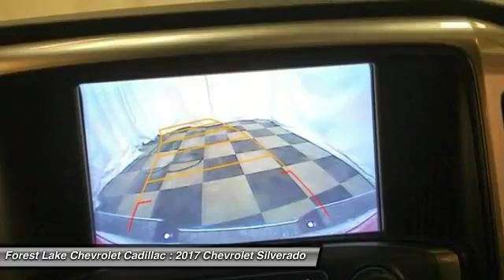2017 Chevrolet Silverado 1500 LT Forest Lake MN T17243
2017 Chevrolet Silverado 1500 LT

brbrWant to stretch your purchasing power? Well take a look at this hard-working 2017 Chevrolet Silverado 1500. This great Silverado 1500 is the truck with everything you'd expect from Chevrolet, and THEN some. brbrForest Lake Chevrolet Cadillac is proud to serve Northern Minnesota, Northwest Wisconsin, and the Twin Cities metro area. We are here to assist you in obtaining the new Chevrolet or Cadillac that suits your needs and lifestyle.  Call to find out how we can get you in the right vehicle today.brInternet prices include all common rebates. Please see Dealer for details.br We honor any and all other available discounts or additional rebates you may qualify for, including GM Supplier and Employee Pricing. Additional discounts will be subtracted from our everyday internet price! You may qualify for more incentives! See dealer for details.br*Vehicles used for Snow Plowing or Commercial use are excluded from our FREE LIFETIME WARRANTY. All prices include rebates that most will qualify for.  Other rebates and discounts may apply.  Please contact dealer for details and final pricing! $1,000 - Chevrolet & GMC Special Package Consumer Cash. Exp. 01/31/2017, $1,000 - General Motors Consumer Cash Program. Exp. 01/31/2017, $500 - Chevrolet National Purchase Bonus Cash. Exp. 01/31/2017